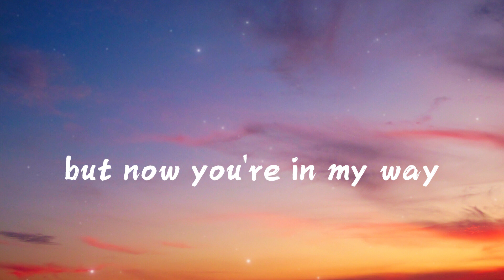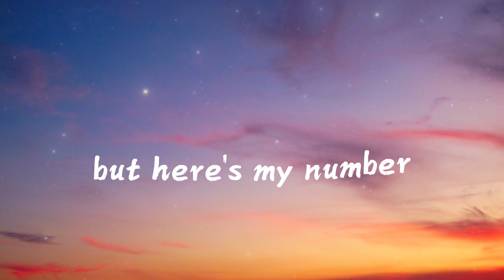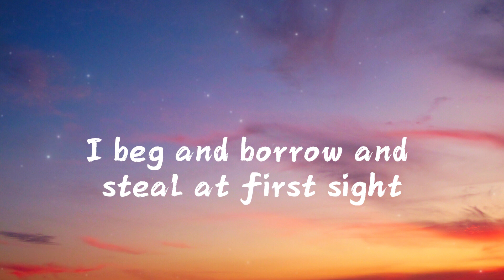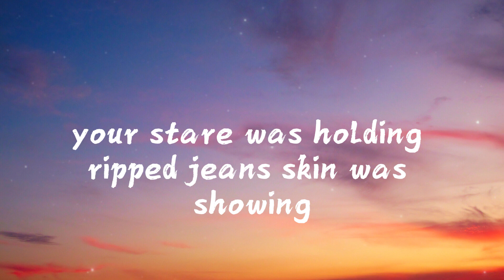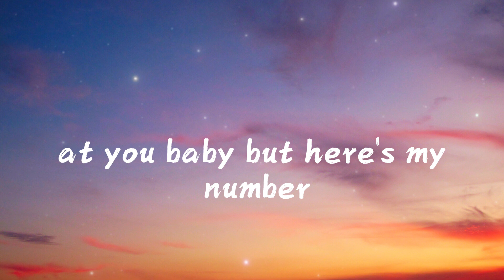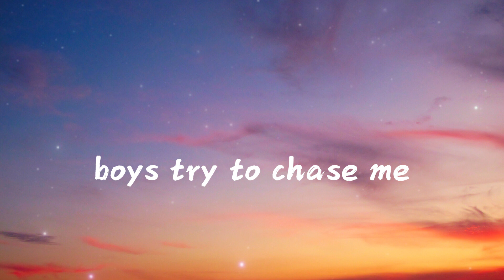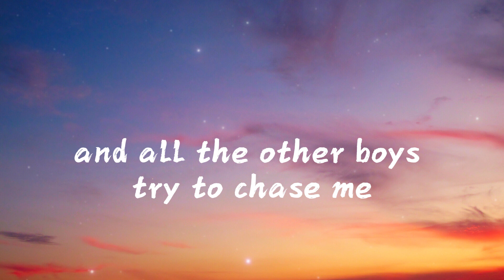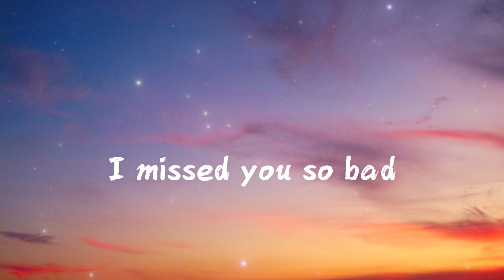Carly Rae Jepsen - Call Me Maybe (Lyrics)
Lyrics:
(bad, bad, bad, bad, bad, bad)

Lyric Video provided by The Deep Mood 😘